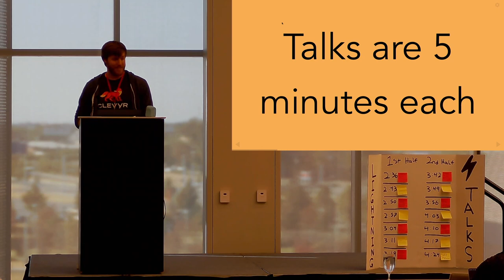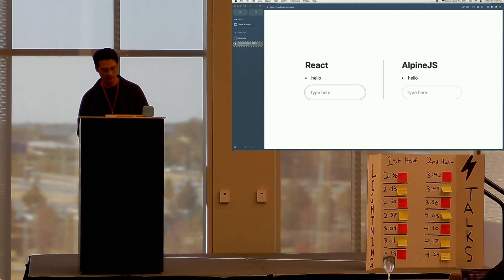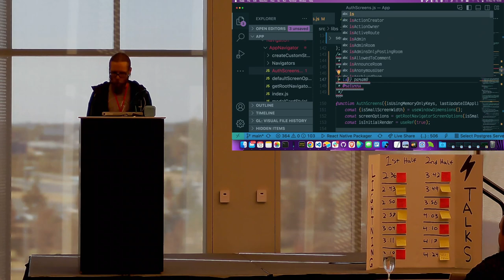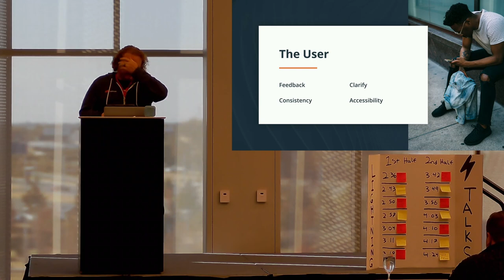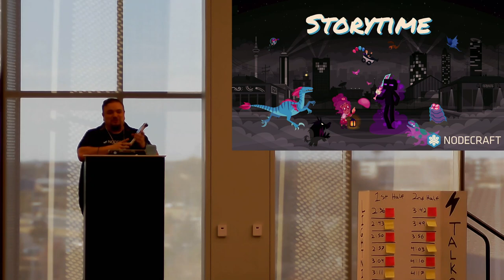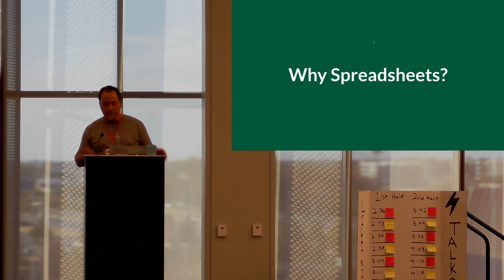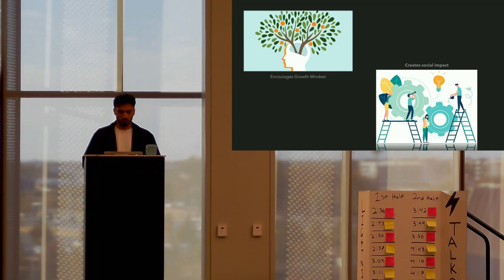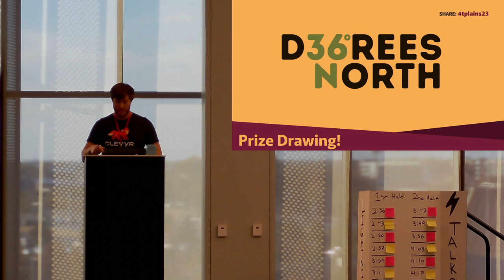Lightning Talks at ThunderPlains 2023